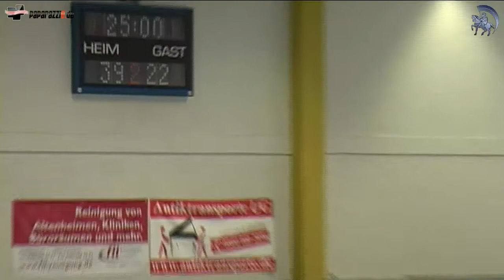Osterturnier Helios-Cup mJB SV Post Schwerin vs. JSG Uelzen